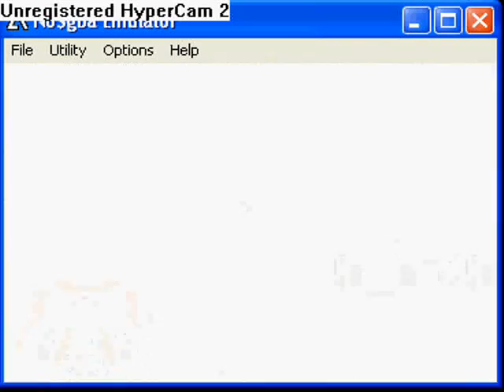Guida a Pokemon Smeraldo Parte 11-Walter Elettrizzato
In questa parte battiamo Walter e otteniamo le MN3 e la MN4 (spaccaroccia e forza)